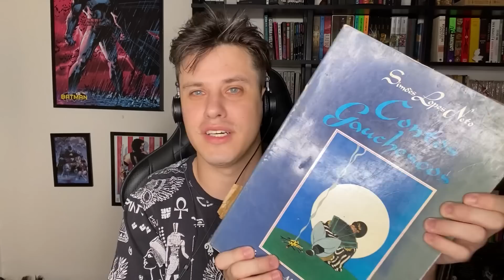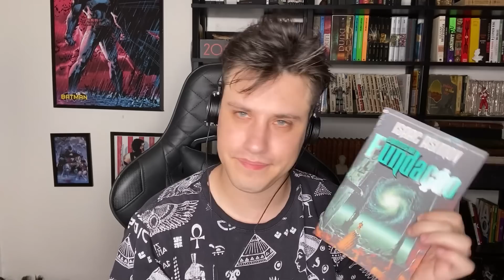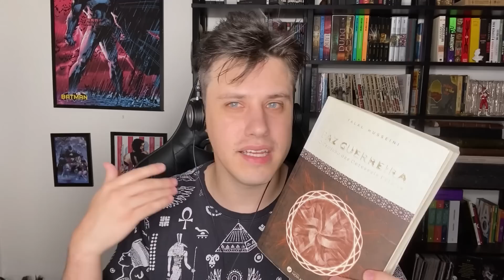TODOS OS LIVROS QUE EU LI ESSE ANO (2022) +50 LIVROS | EVEZEL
Nesse vídeo eu mostro todos os mais de 50 livros que li nesse ano. Foi um ano de leituras bastante desafiadoras, mas, no fim, recompensadoras!!